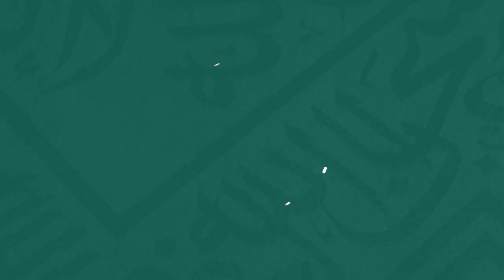171 | ( شروط الحج ) ـ لمعالي الشيخ عبدالرحمن السديس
171 | ( شروط الحج ) ـ لمعالي الشيخ عبدالرحمن السديس